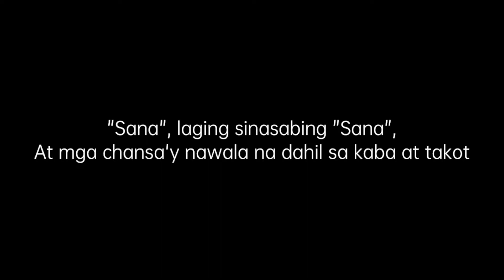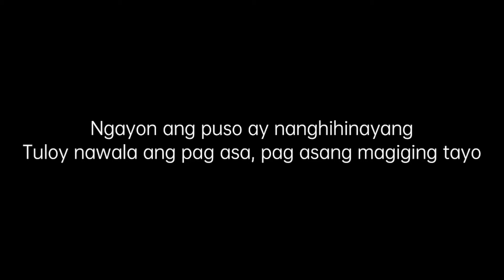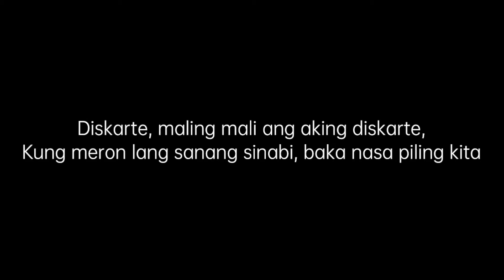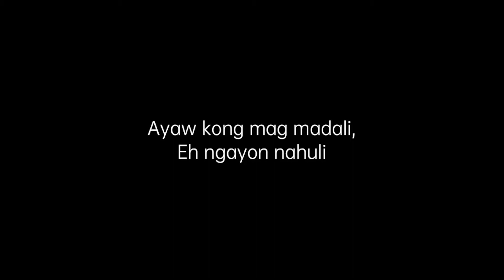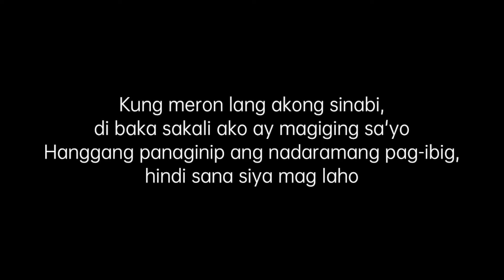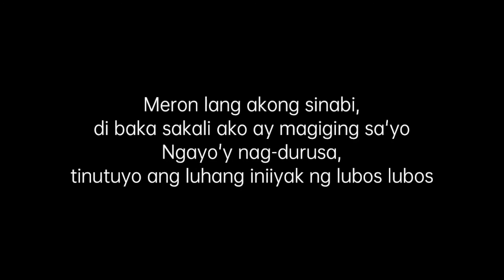Claro - Sana (Karaoke Instrumental)